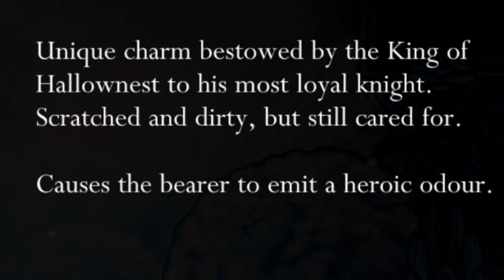Lets Play Hollow Knight - Part 14 - Memorial to the Hollow Knight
Oh also we fight the Dung Defender this part, I have absolutely no idea how exciting that is.